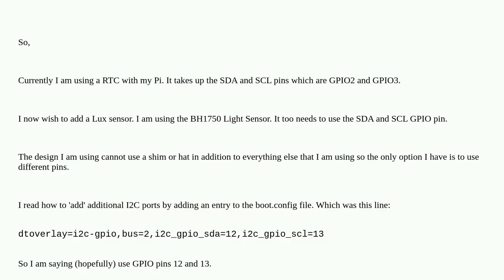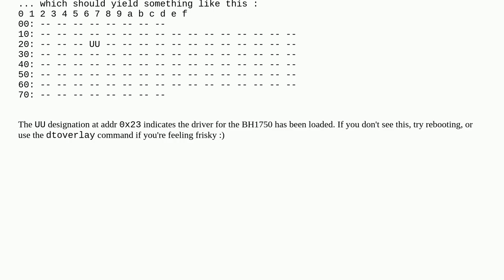Raspberrypi: Using 2 SDA and SLC for 2 different sensors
Using 2 SDA and SLC for 2 different sensors

A special thanks goes out to the community

  rpi.gpio i2c